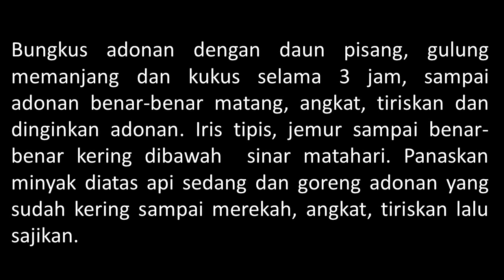RESEP KERUPUK IKAN